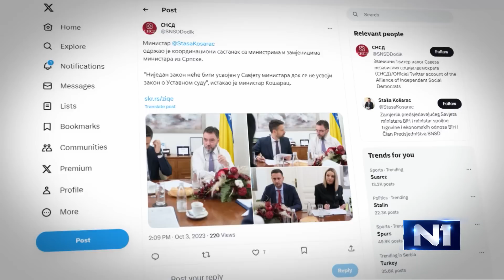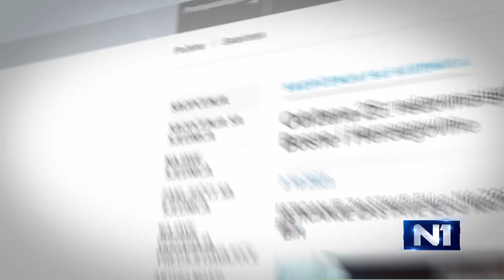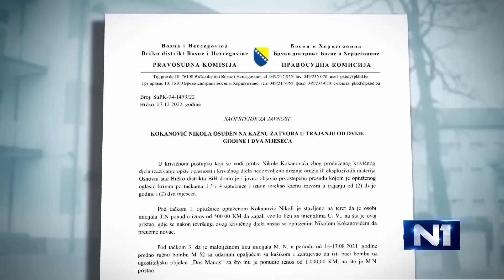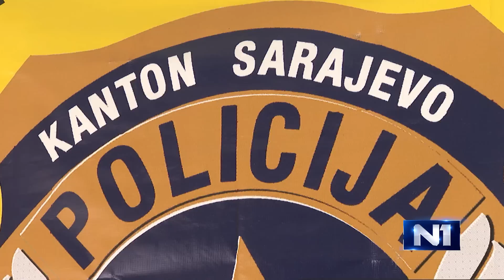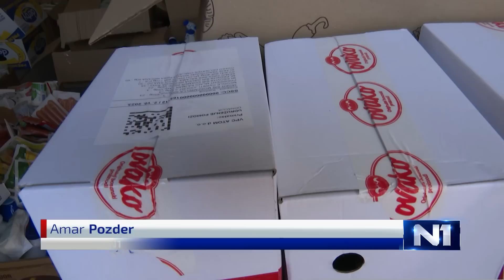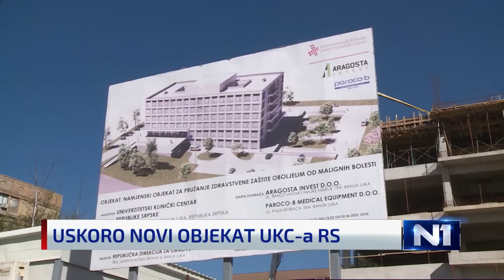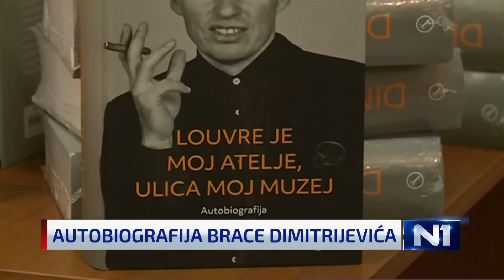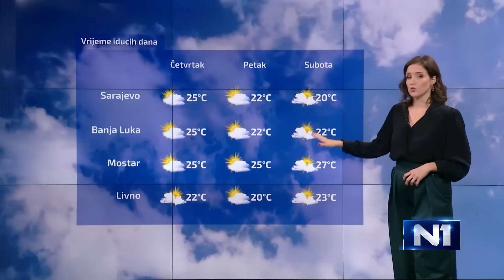Dnevnik u 19/Sarajevo/3.10.2023.